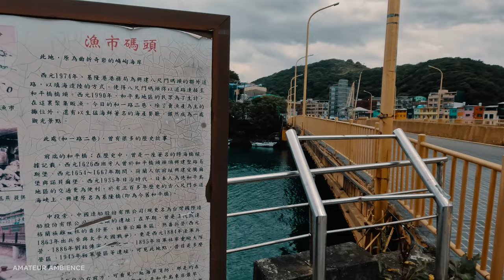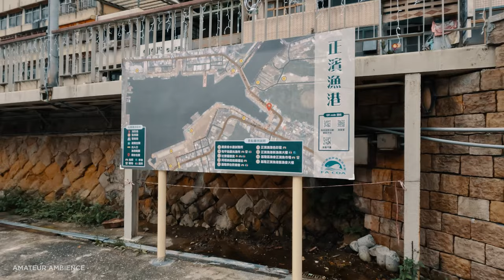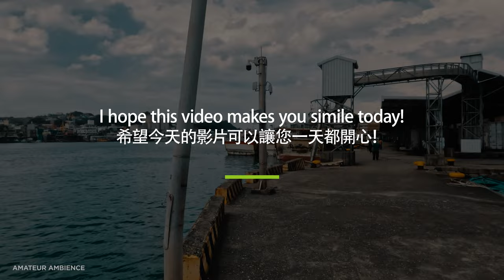Taiwan Walk 基隆正濱漁港Keelung Zhengbin Fishing Port Asmr Amateur Ambience Built Environment Flaneur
ASMR City Walks 2022 [4K] Keelung Taiwan version of Venice? Zhengbin Fish Harbor Keelung Taiwan Virtual Walk: Binaural Ambience

Zhengbin Fish Harbor is an active fisherman village in Keelung at Northern Taiwan. It have beautiful colorful house that make it a very interesting place of the village. Agenna Shipyard is abandoned building that look so stunning and become a place people like to take photo and movie. It’s a beautiful day in Taiwan, and I would like you to see it. I hope this video makes you smile today!

Route Times Stamps:

00:00 Video Intro
02:02 Start from fisherman market
06:50 Hoping bridge
08:30 Agenna Shipyard
12:10 Colorful house
21:35 Fisherman office
22:45 Angler
24:00 Fisherman working building